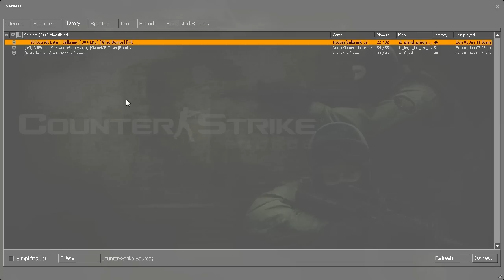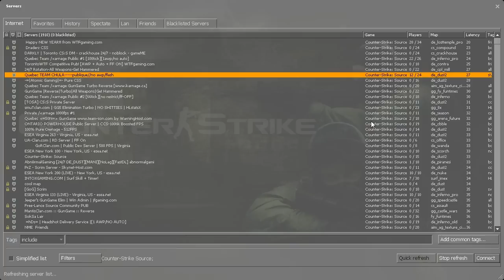Counter Strike: Source - JailBreak, more like, earbreak!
In this video, i admit to playing JailBreak for the first 5 hours of my purchase of CSS, and let you listen to the earpain i went through whilst playing.  I strongly advise you to not play Jailbreak if you are over the age of 16, seriously, you'll feel retarded for even trying xD  It's probably the most poorly organized game, you really see how the younger you are, the harder it is to keep people organized.

But hey, if you enjoy ordering around young children, this is the game style for you! ... oh wait that sounds wrong ;P

Anyway this video really has no purpose, i made it for fun haha.

Want me to dick around on JailBreak?  Lemme know in the Comments.  I'll order people around like a champion.